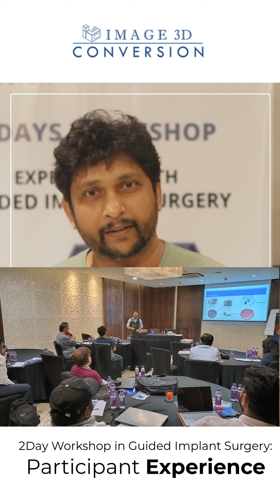Testimony of Dr. Bikash Pattnaik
We at Image3dconversion intends to offer as well as educate Dental and medical industry with advanced solution of digital platform with 3D printing technology. Image3dconversion since almost a decade has been researching and developing the rapid prototyping solution to avail industry with an unique solution for precise and predictable outcome in dental and other Surgical practices.
Introducing ourself as one of the leading dental companies and service provider in digital dentistry, Image3dconversion caters its wide and exclusive services worldwide. With a team of expert CAD/CAM professionals and doctors, we provide assistance from the least complicated case to the most muddled cases in both implantology and orthodontics.